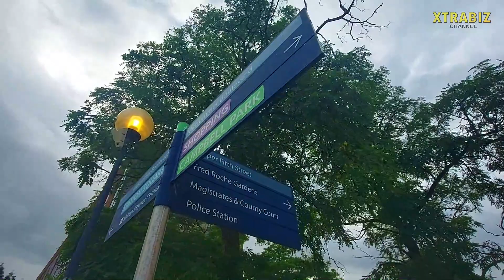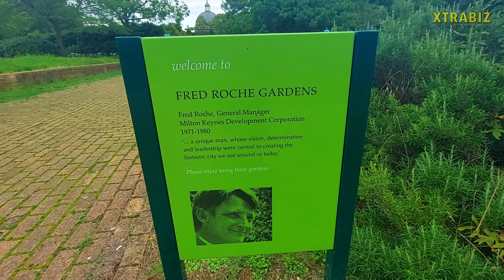Milton Keynes' Best Kept Secret: Fred Roche Gardens Tour!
Join us on a delightful journey through the picturesque Fred Roche Gardens in scenic Milton Keynes! In this vlog, we'll be immersing ourselves in the serene beauty of this hidden oasis, discovering the vibrant flora and charming pathways that make this garden a hidden gem. Get ready to be captivated by nature's wonders as we explore the enchanting landscapes and share our favorite moments. Don't miss out on this serene escape from the bustling city - come and experience the magic of Fred Roche Gardens with us!